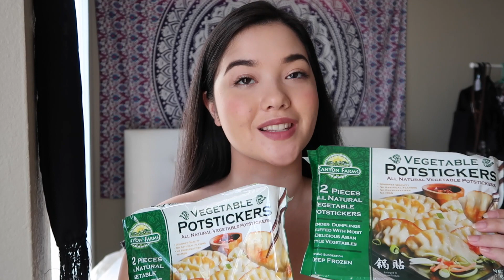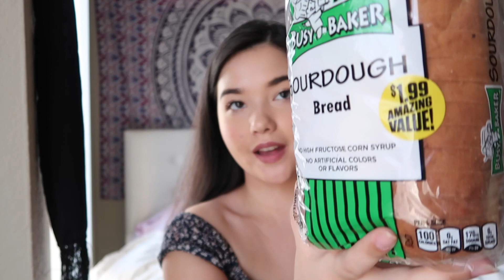VEGAN GROCERY HAUL! (UNDER $70) 99 cent store + Sprouts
Hello everyone! In today's video I show you what vegan items I got at the 99 cent store and at Sprouts. The 99 cent store is becoming one of my new faves.

and $5 will be donated to mercy for animals!

Free Uber Ride up to $20  - sonia137ue

Free Delivery Credit on Postmates - r 1 5 k s